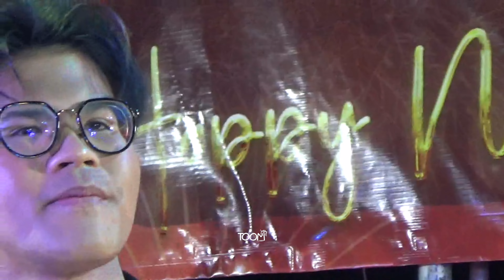อกหักจากปักใต้(cover) ไรอัล​ กาจบัณฑิต​ งานวัดประชาสามัคคี​ นครสวรรค์​ 1/1/2023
อกหักจากปีกใต้​ ต้นฉบับ​ เอกชัย​ ศรี​วิชัย​
FB Fanpage : ไรอัล กาจบัณฑิต
FBกลุ่มแฟนคลับ : คนรักไรอัล กาจบัณฑิต ❤️